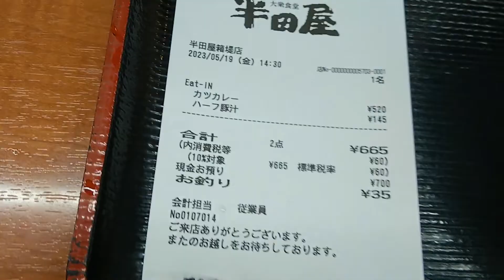インド風かつかれー半田屋を食べる。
インド風かつかれー半田屋を食べる。撮影日2023/05/19。